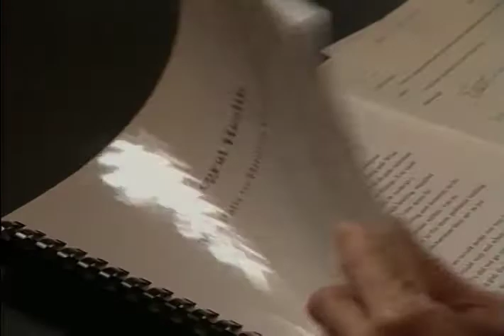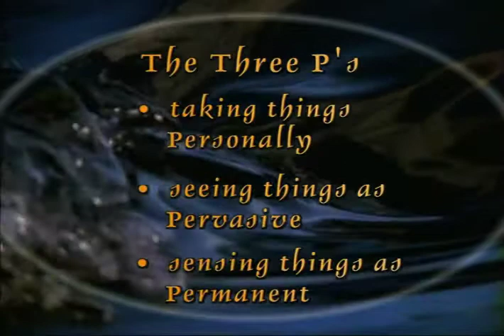Emotional Fitness: Optimism/Pessimism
Noted author, psychologist and healer Joan Borysenko helps us understand pessimism and provides practical advice for turning those negative tendencies into optimistic action.  It's an approach she says can help us all be more "stress hardy."